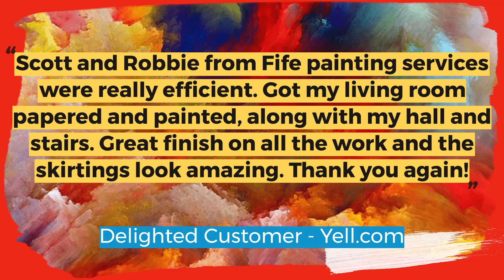Fife Painting Services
Fife Painting Services are a father and son business with 25 years’ experience in providing exceptional, internal and external painting and decorating, including wallpapering, toning, skimming, plastering and more.